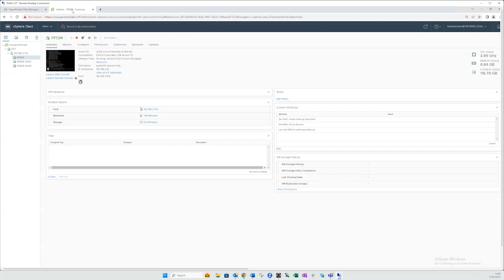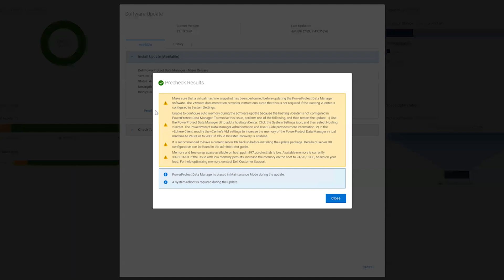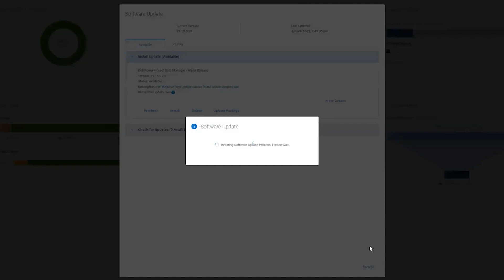How to update the software version of PowerProtect Data Manager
Learn to update the PPMD software version using the PowerProtect Data Manager GUI. This also includes necessary prechecks.

Chapters:
00:00 Intro
00:19 Check Alerts
00:35 Check Disaster Recovery
00:55 Check current System Snapshot
01:19 PPDM Update Precheck
01:36 PPDM Software Update Installation
02:18 Check Software Update History
02:40 Outro